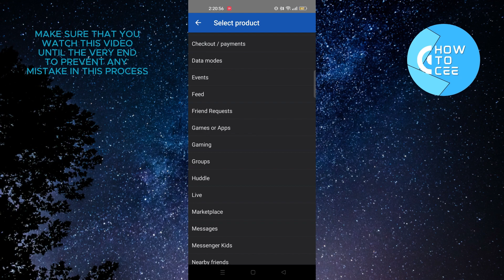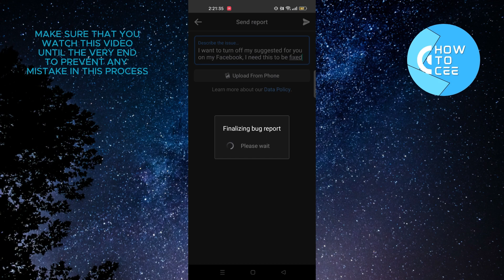How to Stop Suggested For You on Facebook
In this video I'll show you how to stop suggested for you on facebook. The method is very simple and clearly described in the video. Follow all of the steps & stop suggested for you on facebook

That's How you can stop suggested for you on facebook